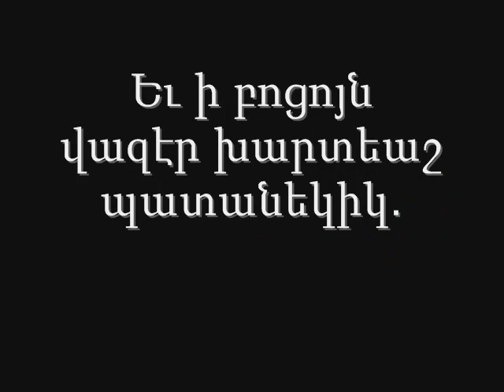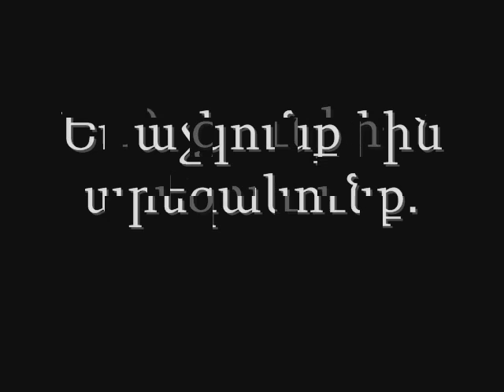Vahagn,Tigran Manukyan.wmv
Vahagni cnundy
by Manukyan Tigran, 10-1 classroom
Mkhitar Sebastaci educational centre
Artschool